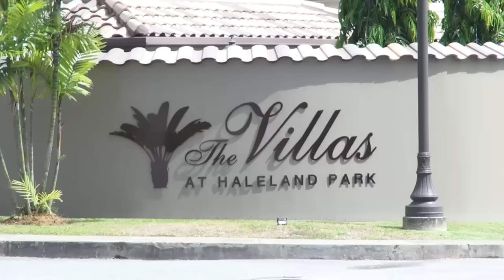RR31591 all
TRPL# RR31591 - Residential Rental

3 bedroom
3 bathroom
1 car park

$ 4,500 US Per Month

Maraval

The Villas of Haleland Park. Welcome to the newest premier residential community in Trinidad, where elegantly appointed homes and refined living are now available for the discerning home owner. Seated at the entrance of the St. Andrews Golf Course, The Residences at Haleland Park is a state-of-the-art community with every resident’s need catered for. The strikingly beautiful architecture is proof of each home being meticulously crafted to the highest specifications using only the finest materials and finishes. Set against the emerald green of the Northern Range in Maraval, The Residences provides an unrivaled retreat with the freedom of prime accessibility. Our attention to detail has ensured that each living space is a bastion of well manicured privacy. Residents are afforded a placid lifestyle due to our commitment to a tailored security experience. Give in to the joy of easy living as soon as you cross our gates. At the Residences, serenity exists. Prices ranging from US$4500 - US$6500